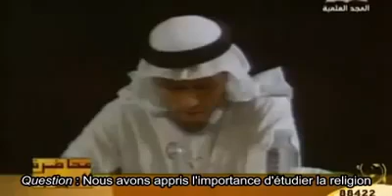Rappel sur l'étudiant en science